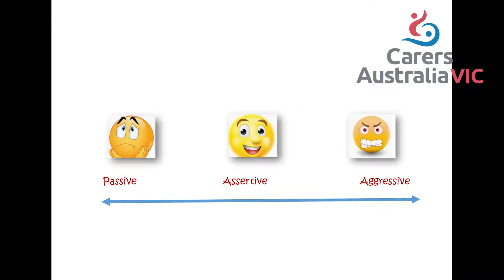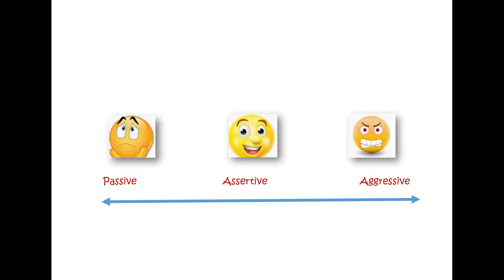Carers Victoria on Being assertive: Part 1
This video series is based on the theme of self-care for carers. Each week, the Carers Victoria education team will cover a different topic relating to self-care.